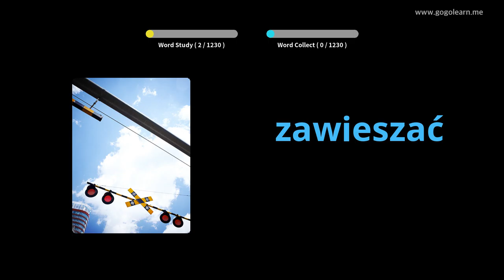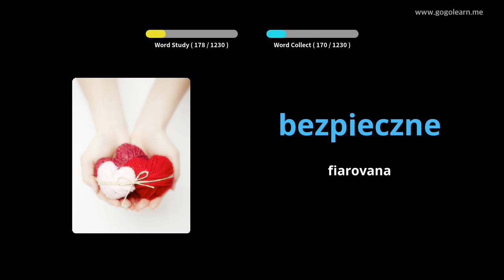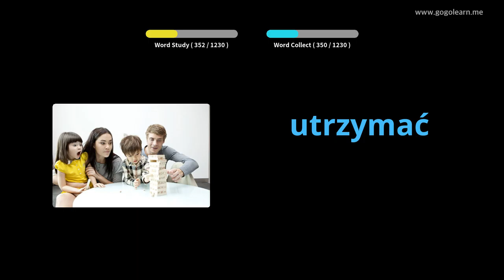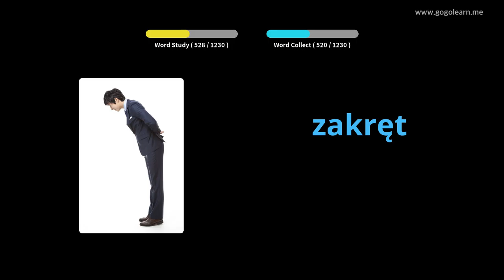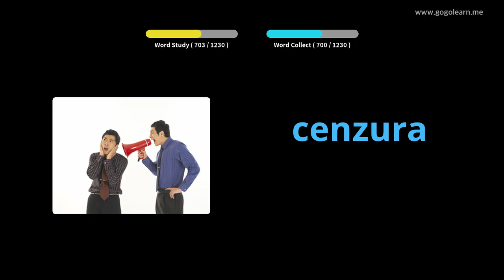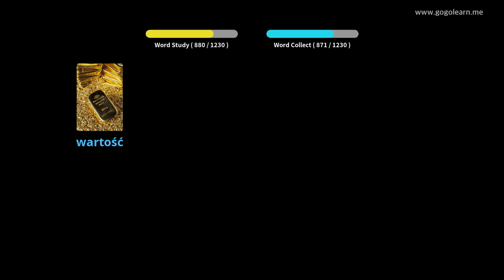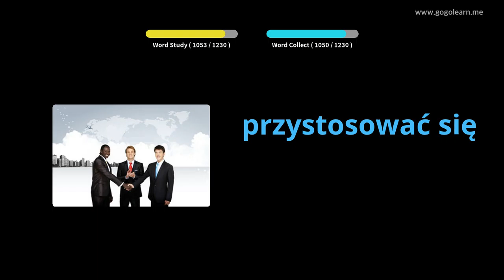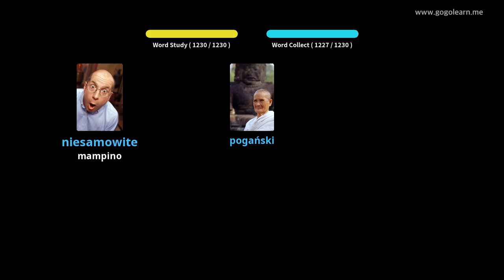Mpianatra voambolana poloney | Golearn